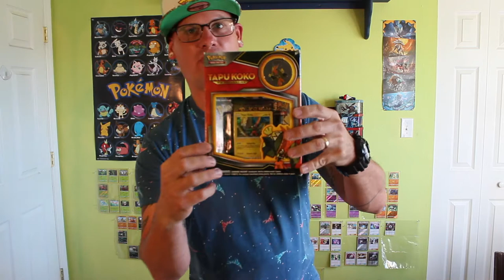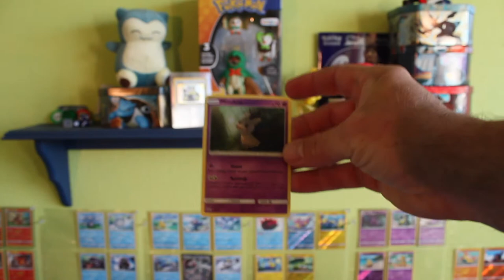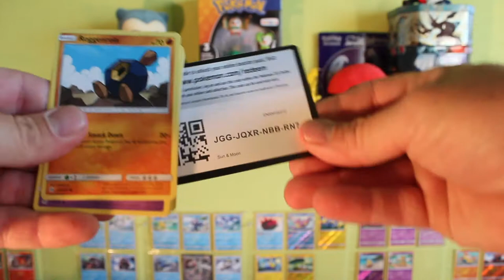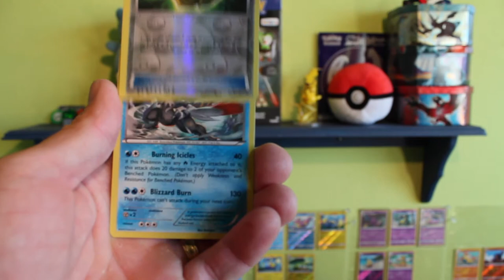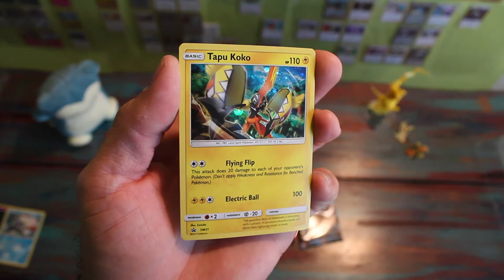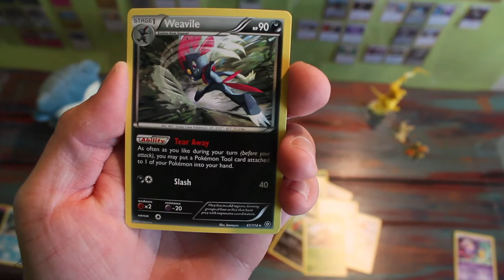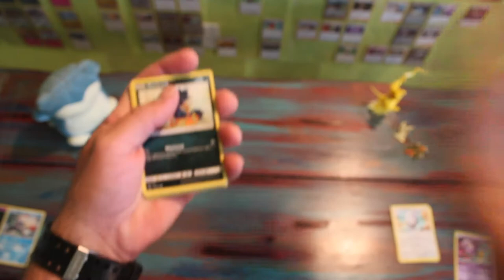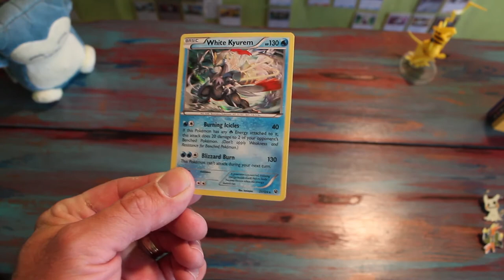EP 6!! TAPUKOKO PIN COLLECTION,MIMIKYU PIN COLLECTION!!!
HELLO AND WELCOME TO ANOTHER FUN AND CRAZY TRIP DOWN THE POKEMON SUN AND MOON ADVENTURE!! IN EPISODE 6 WE OPEN 2 NEW BOX SETS, TAPUKOKO PIN BOX AND THE MIMIKY PIN BOX. ALSO SOME OUTLANDISH SHENANIGANS..